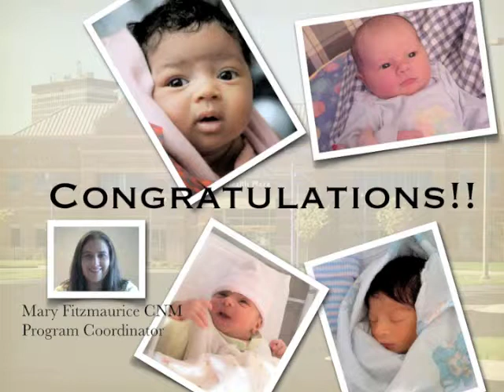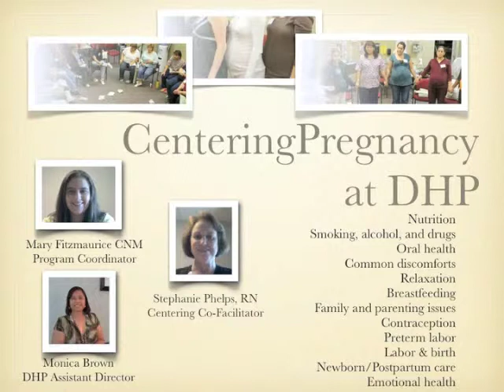CenteringPregnancy at DHP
The Downtown health Plaza (DHP), a community health center located in Winston-Salem, NC, has been adopted CenteringPregnancy(TM) as a strategy for improving pregnancy-related outcomes.